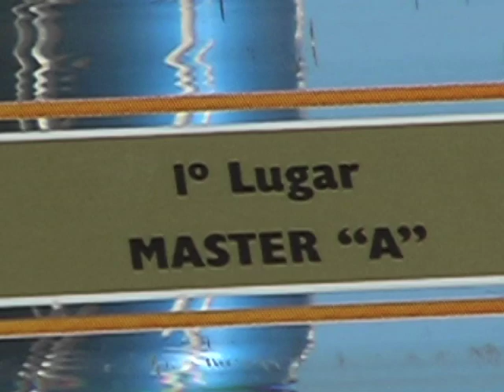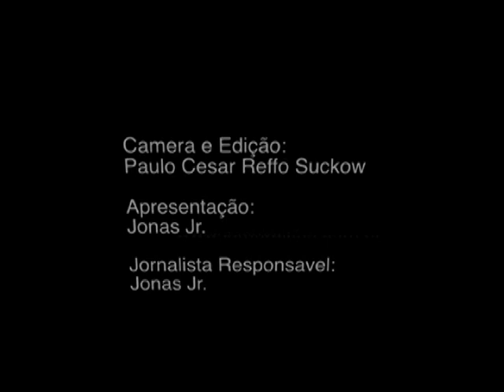Bike Lovers Society presents Paulo Jamur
Directed by Jonas Jr. and Paulo Cesar Reffo Suckow